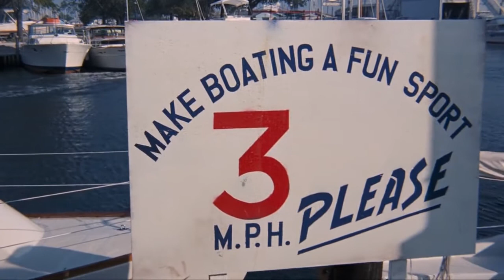James Bond - Live and Let Die - Boat Explosion / Make Boating Safe!?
James Bond is sent to stop a diabolically brilliant heroin magnate armed with a complex organisation and a reliable psychic tarot card reader.
Director: Guy Hamilton
Writer: Tom Mankiewicz (screenplay by)
Stars: Roger Moore, Yaphet Kotto, Jane Seymour | See full cast & crew »